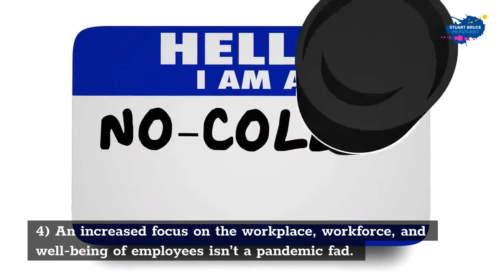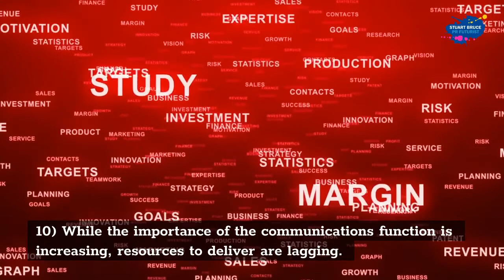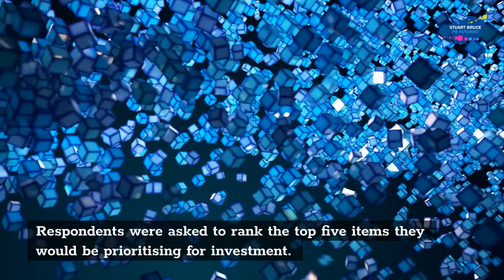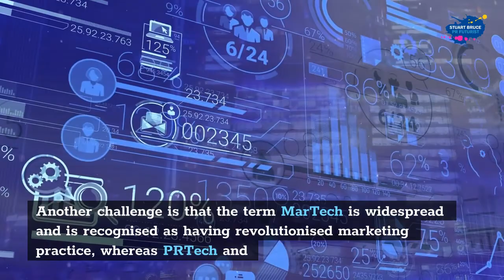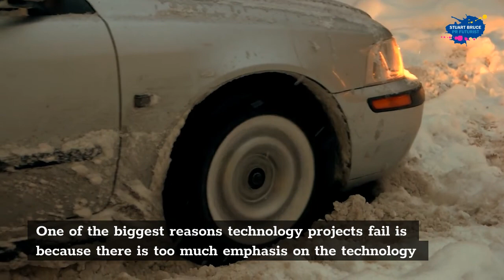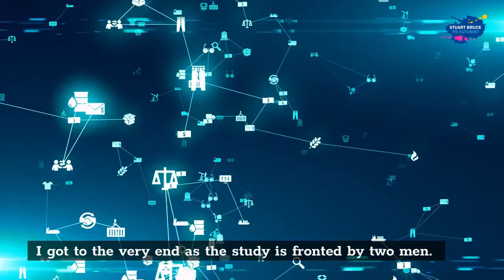Future of corporate communications research with 10 notable insights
The Future of Corporate Communications 2021 study by Edelman is a treasure trove of insights into the current state of corporate communications and offers many useful and actionable views. Guest post on stuartbruce.biz by Tim Bailey.